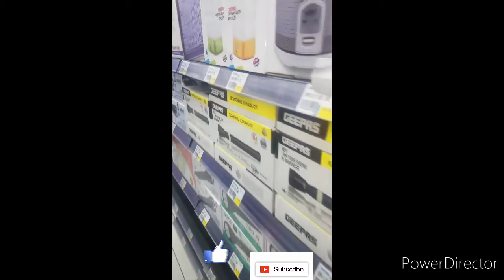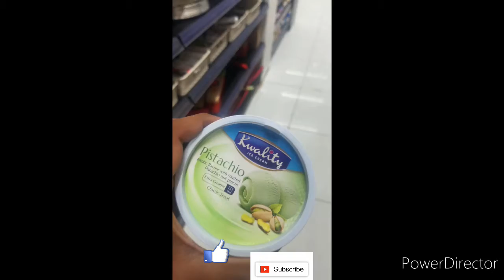Drink super DXN cold coffee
You can use this code all over the world in any DXN brunch for discount  (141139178)